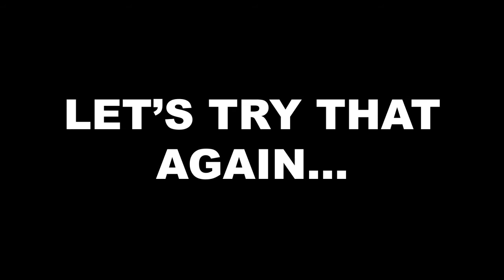My first experience fighting the living hands in Little Nightmares 2! WTH!?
I don't like things chasing me...

This was a very VERY bad idea

RaiBOT01
Watch me fail at games!

Xbox: RaiBOT01
PS5: T-Bonne
Nintendo Switch: RaiBOT01
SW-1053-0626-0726